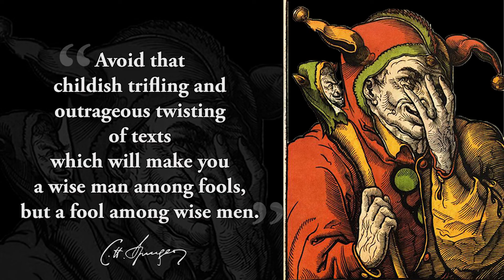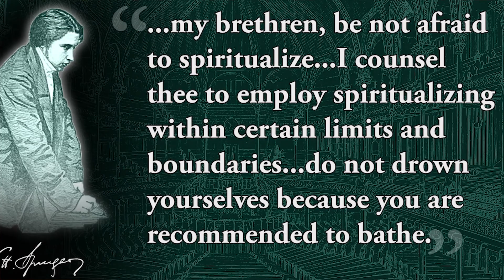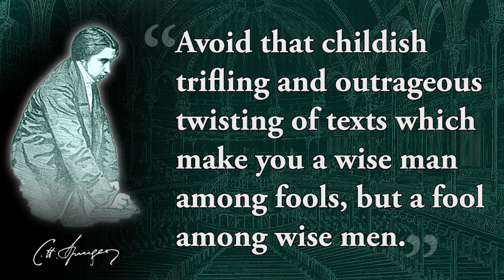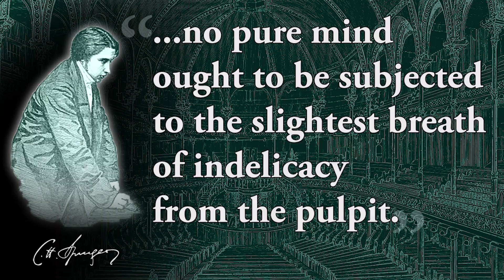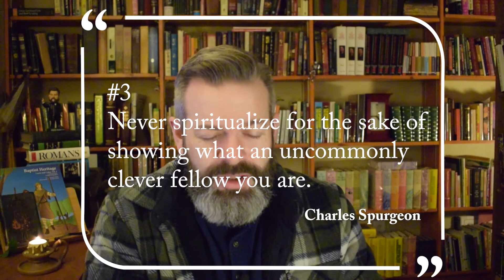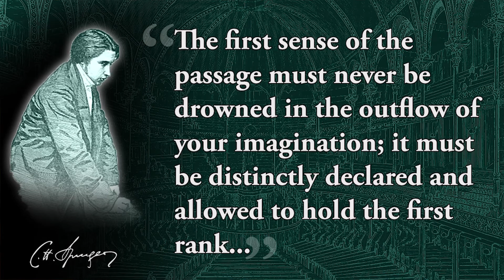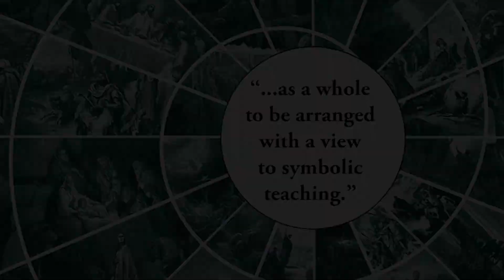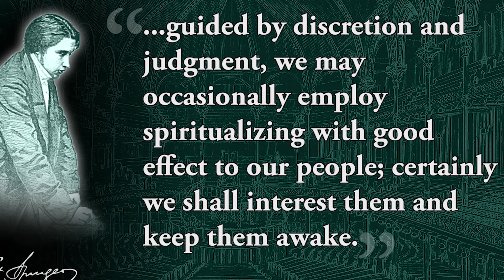Avoid Looking Like a Fool by Following Spurgeon's Advice on Spiritualizing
Spiritualizing is a method of sermon writing that can produce either good sermons or really, really bad sermons. The difference is found in how careful a preacher is when he attempts to spiritualize a Bible text.

Follow Spurgeon's 4 Guidelines to avoid making yourself look like a fool in the pulpit.

00:00 - Introduction
03:10 - #1 "Do not violently strain a text by illegitimate spiritualizing."
04:49 - #2 "Never spiritualize upon indelicate subjects."
06:04 - #3 "Never spiritualize for the sake of showing what an uncommonly clever fellow you are"
06:54 - #4 "In no case allow your audience to forget that the narratives which you spiritualize are facts and not mere myths or parables."

RECOMMENDED READING:

• "Lectures to My Students"

• Spurgeon's book of devotions, "Morning and Evening"